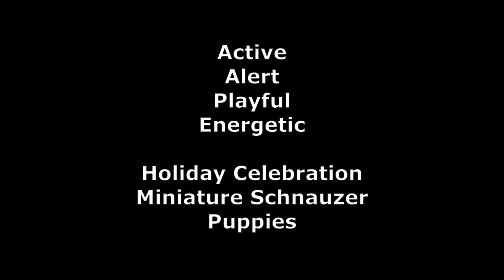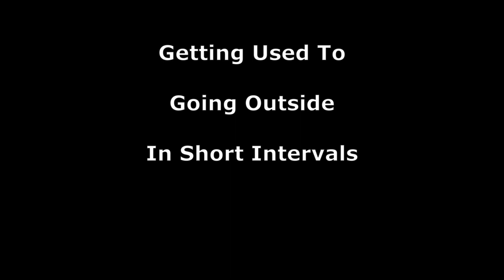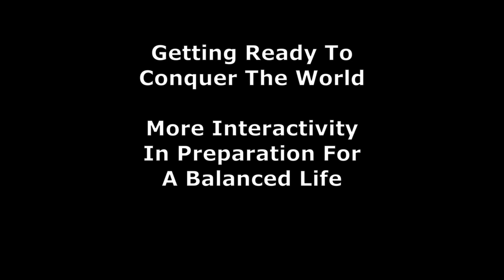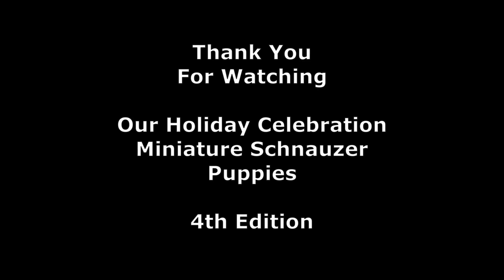Holiday Celebration - Miniature Schnauzer Puppies - 4th Edition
The Holiday Celebration puppies love to eat, are happy, energetic, playful pups, getting short exposure to the outdoors and preparing for all that is to come in life.